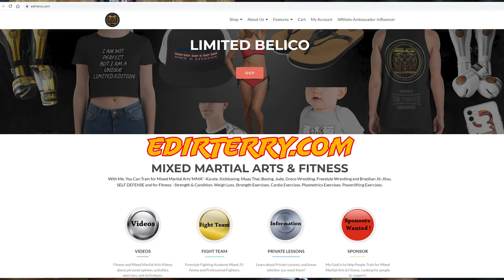Edir Belico Terry : Mixed martial arts and the samurai code | Honey Badger Hour #73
This week we are joined by pro MMA fighter, coach, entrepreneur, and samurai Edir Belico Terry! We speak about how Edir started his martials arts journey, migrating to the USA at an early age, how he got his nickname Belico, growing up skating in the 90's, and the golden era of blockbuster video! All this plus much more. After we shot this episode with Edir Terry he was hospitalized and has to undergo surgery. Unfortunately, Edir doesn't have insurance. He makes his living off fighting and training people, after surgery he will not be able to do either. If you would like to support Edir Belico Terry in his journey you can donate to his cause in the go fund me link below and or you can purchase apparel off his website and use the code BELICOMMA10 for 10% off your purchase.

TIMECODES
00:00 intro
1:30 welcome
3:50 Jon Jones Shogun
6:00 Combate Global
8:30 Peruvian heritage
12:00 training in Thailand
15:00 China
17:00 how you into martial arts
21:00 lyoto machida style
29:00 skateboarding
31:00 Belico nickname
41:00 fighting alot
45:30 Venezuela
53:30 government politics
55:20 Shotokan to mma
56:00 blockbuster videos
1:02:00 social media
1:04:00 ffa Miami mma
1:06:00 sampai
1:08:30 coaching vs mma career
1:19 decade to get blackbelt
1:21:50 Singapore kimura trap
1:24:20 Zen bjj Miami
1:26:30 new bjj game
1:27:00 kimura trap
28:00 living in Asia
1:31:00 training Bangkok
1:44:30 Asia in pandemic
1:48:00 Miami during lock down
1:50:00 cutting weight nutrition
1:51:30 entrepreneur mentality
1:55:30 mindset is everything
1:58:30 game has evolved
2:00 oldschool

The Honey Badger Hour podcast has been a longtime coming and is the culmination of years of hard work and travel that has allowed Emilio to experience so much of what the world had to offer.

Emilio "The Honey Badger" Urrutia is a professional MMA fighter, commentator, and Comedian with over a decade of experience in martial arts. Hailing from Miami, Florida and now living full-time in Phuket, Thailand, Emilio has amassed a wealth of knowledge in the sports world. Throughout his fight career, Emilio the "Honey Badger" has competed for various promotions around the world, including ONE Championship, PXC and KunLun Fights. The sport has taken Emilio "The Honey Badger" around the world, competing in countries like the Philippines, Thailand, China, Singapore, Taiwan, Mongolia and Guam, just to name a few.

Check out the rest of Emilio "The Honey Badger's" content on his YouTube page, which includes VLOGS and other shenanigans from his world! You can find Emilio "The Honey Badger" on Instagram and Twitter name Honeybadger305. Come join the Honey Badger lifestyle learn some new techniques, laugh and be entertained.